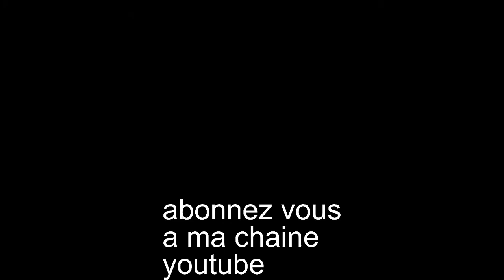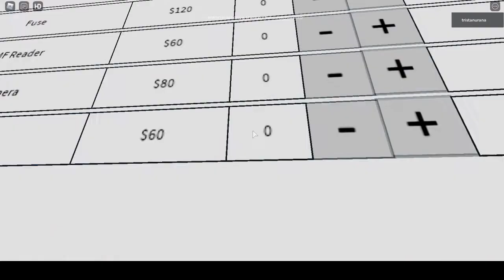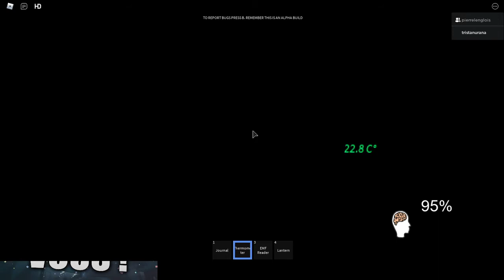paranormica p1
desoler pour le probleme de fin